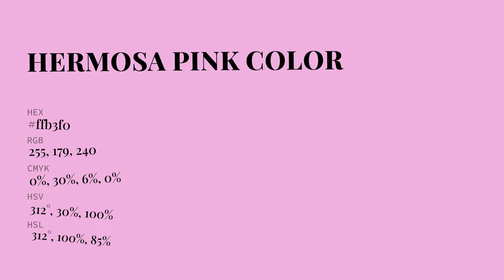Hermosa Pink color ffb3f0 hex Cool Red color ffb3f0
What color is Hermosa Pink ? ffb3f0 hex, Cool Red color ffb3f0

Hex ffb3f0 Color Code is also known as Hermosa Pink color

Hex ffb3f0 Color code in RGB color code model is created after adding 100% red color, 70.2% green color and 94.12% blue color.
Hex ffb3f0 Color code in CMYK color (process color) code model is generated after subtraction of 0% cyan, 3% magenta, 06% yellow, 0% black.